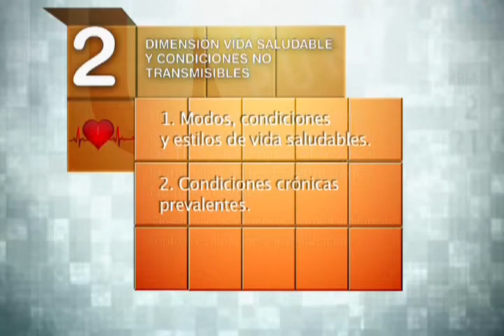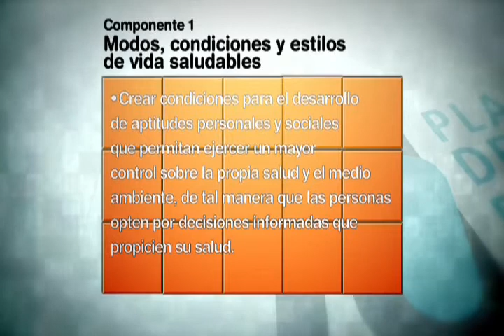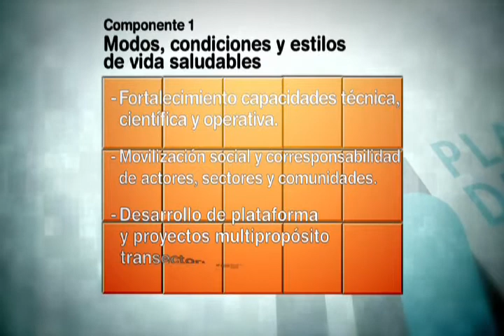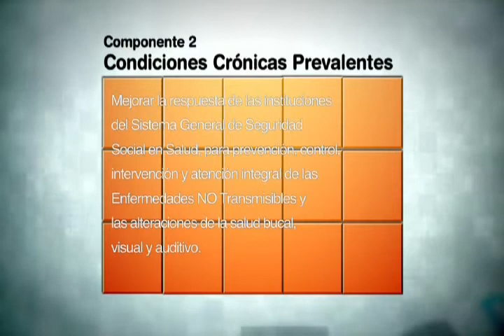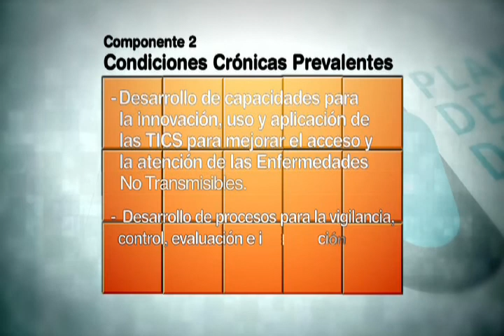Plan Decenal de Salud Pública.Dimensión 2: Vida saludable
Plan Decenal de Salud Pública 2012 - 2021
Dimensión Vida saludable y condiciones no transmitibles
y componentes de la dimensión:
Modos, condiciones y estilos de vida saludables.
Condiciones crónicas prevalentes.

El Plan Decenal de Salud Pública 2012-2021 busca lograr la equidad en salud y el desarrollo humano de todos los colombianos y colombianas mediante ocho dimensiones prioritarias y dos transversales.